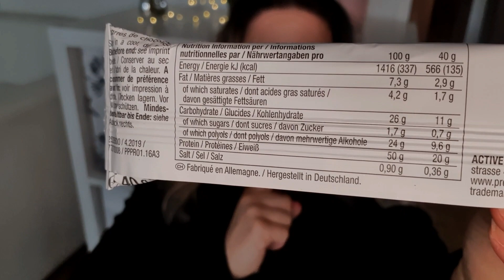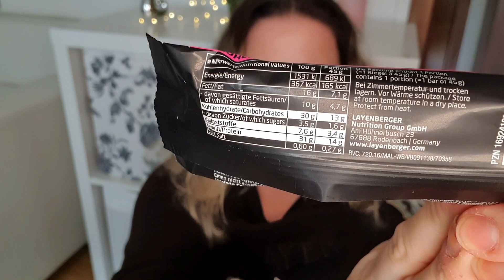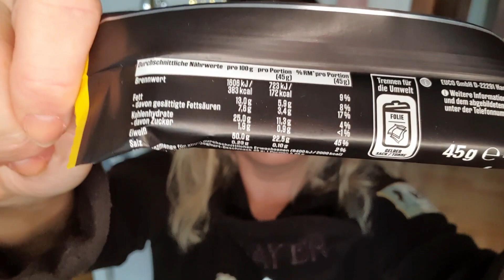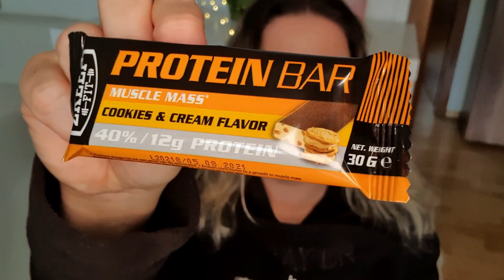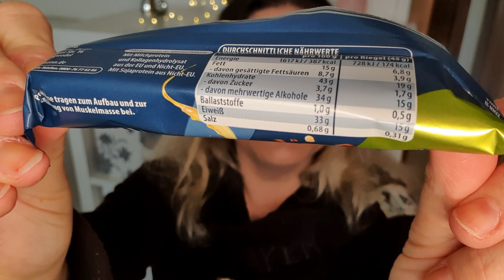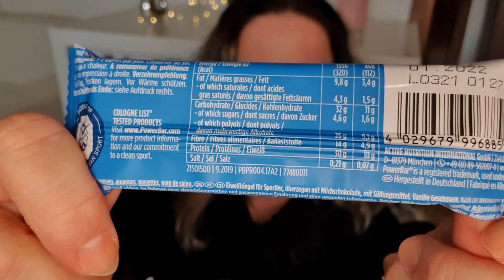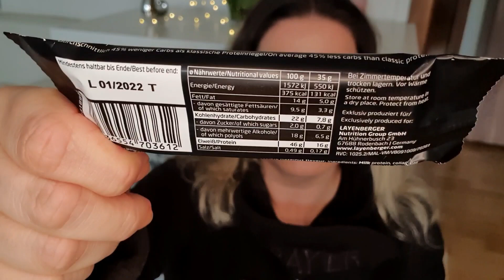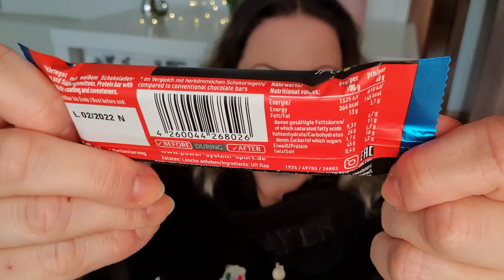Protein Riegel live Test Produktreview | Shivashakti8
Heute teste ich live für Euch einige Proteinriegel von verschiedenen Marken. Ich selber kenne mich damit gar nicht aus, mir geht es nur um den Geschmack der Riegel.

Alles was im Video gezeigt wird ist selber gekauft, es handelt sich nicht um bezahlte Werbung oder ähnliches. Es findet keinerlei Marken-Kooperation statt.

📦 Pakete senden an: (DHL Packstation)
Nina Früchtenicht
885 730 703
Packstation 270
22043 Hamburg

💖  NEUE VIDEOS IMMER SONNTAGS UM 19 UHR 30 💖

Musik Intro/Outro vom Programm Intro Maker:
Halvorsen - Wouldn't Change
Videoschnittprogramm: Video Maker